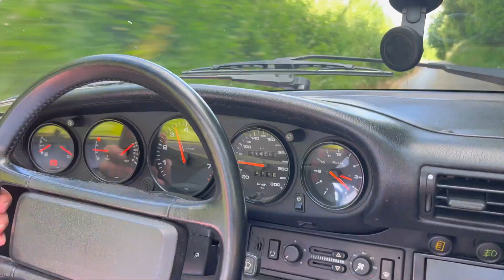Porsche 964 cabriolet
What if it was the most beautiful Porsche? The Porsche 964 convertible with its inimitable and timeless style.
Et si c'était elle la plus belle des Porsche ? La Porsche 964 cabriolet au style inimitable et intemporel.